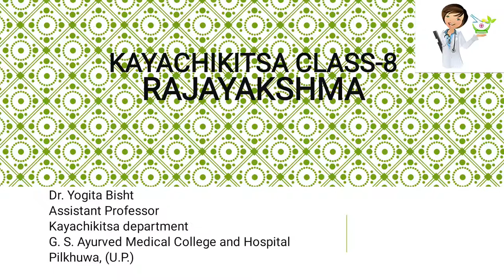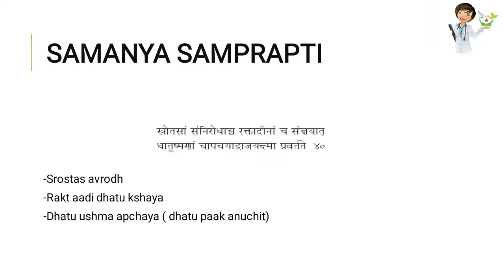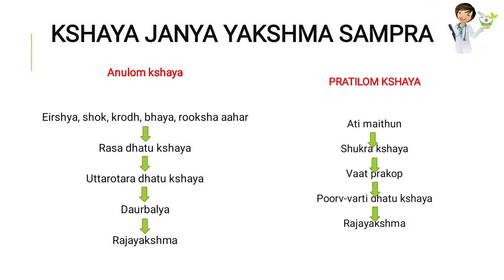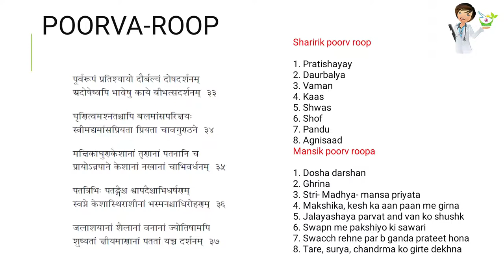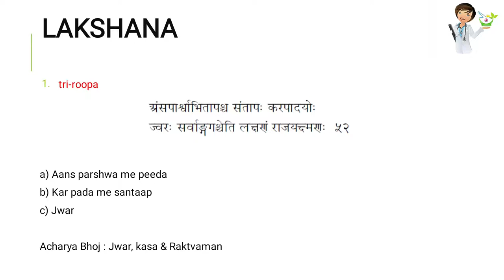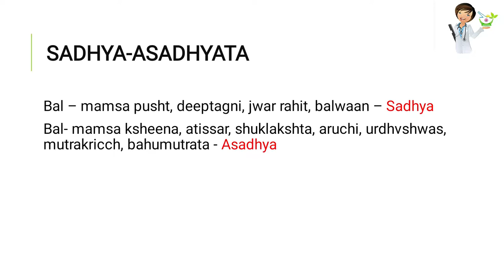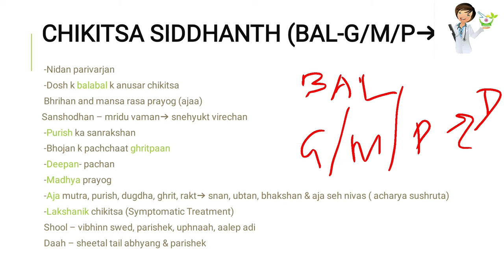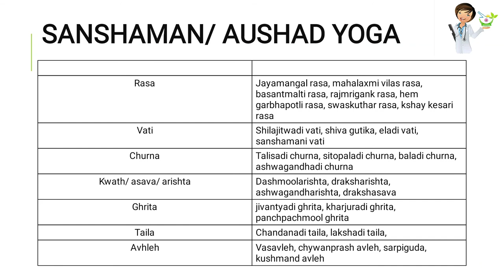Rajayakshma (Kayachikitsa)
Rajayakshma is a disease of Pranavaha srotas (Respiratory system). Description of the disease with treatment ( mnemonic) is included.# Kayachikitsa